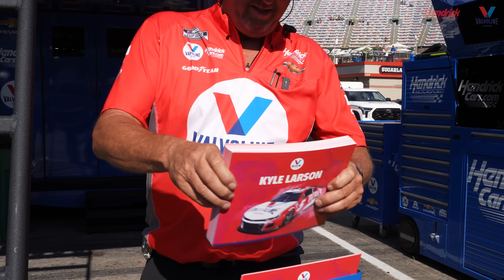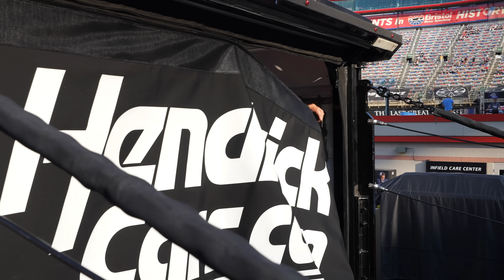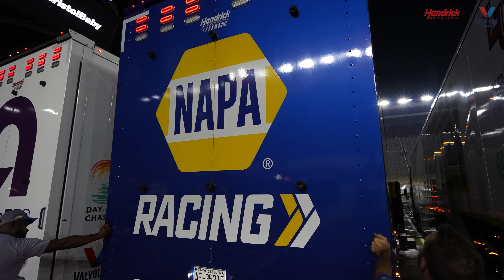Hauler Driver – ‘On the Road’ presented by Valvoline, Ep. 9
The hauler driver is the workhorse of the race team.

If you have met Lance Scott, you have met a friend. Lance pilots the No. 5 Hauler that transports Kyle Larson’s race car and all team equipment to and from the race track every week. There is more behind the role than driving the hauler. Check out this episode of ‘On the Road’ presented by Valvoline and see how Lance Scott is living out his dream.